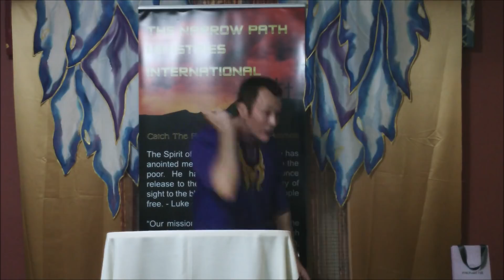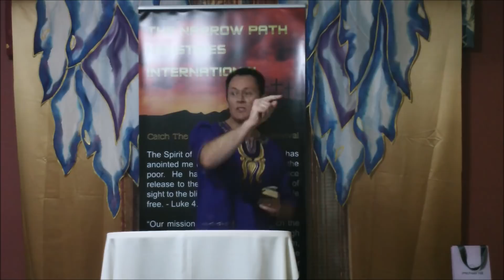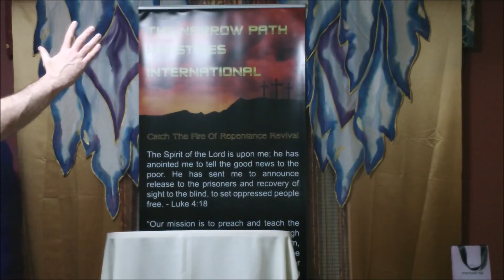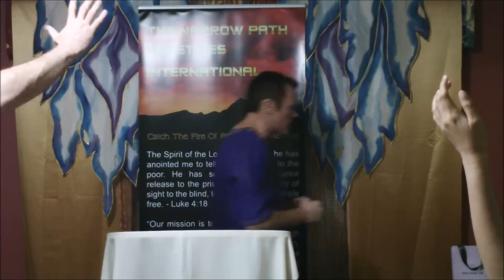WALKING IN POWER - PST ROBERT CLANCY